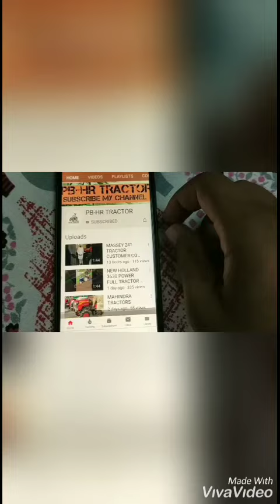SONALIKA 750 III MODEL 2017 LOW MEDIUM HIGH GEARBOX MODIFIED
Share video plz 🙏🙏